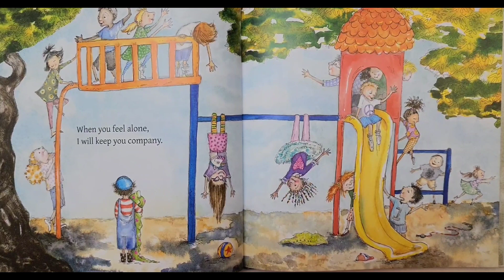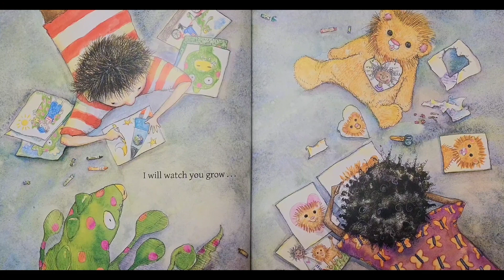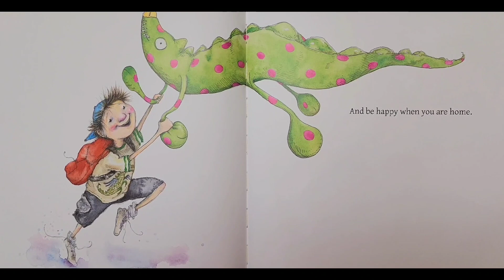Storytime: "Always by My Side"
I have officially come down with a cold and I apologize for my crackling voice in today's storytime. I hope you still enjoy "Always by My Side."

Let's read!

with coffee and love,
Jenn

music and video edit by:
Cyberlink Power Director